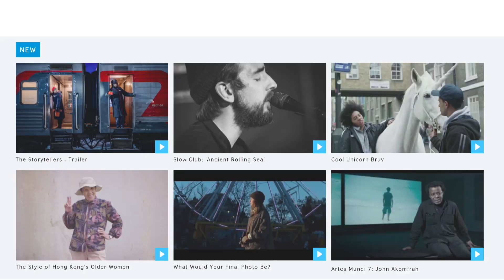The English Channel: LOVE ARTS LEARN ENGLISH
We present to you the British Council’s English Channel. A website with a variety of the latest Arts content, including film, music and more, all curated by cultural experts and presented in an interactive format.

Sizlere British Council’ın English Channel web sitesini sunuyoruz. Bu yeni web sitemizde film, müzik ve daha bir çok sanat dalında uzmanlarca hazırlanmış ve interaktif olarak kullanabileceğiniz çok sayıda güncel Sanat içeriği bulunuyor. Daha fazlasını öğrenin